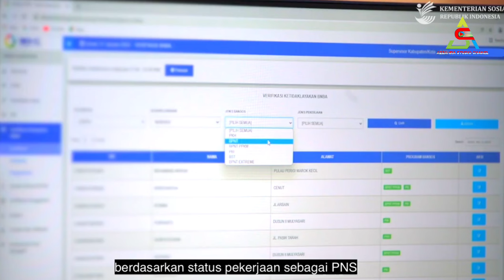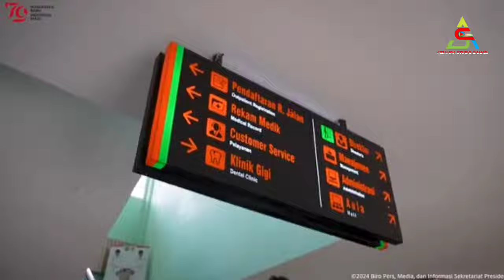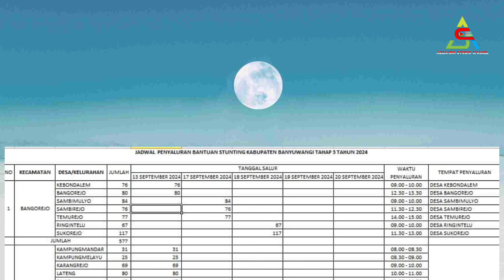KPM PKH BPNT Ini Cair Dobel , Fiks Bansos Ini Cair Hari Ini & KPM PKH BPNT Dapat BLT 100rb - 200rb